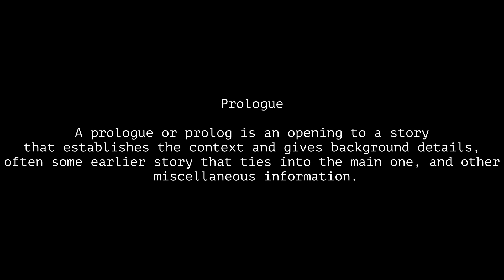Post Credits 003 - Cocaine Bear Movie Review (With Spoilers)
Hey, Cinemaniacs! Welcome back to 'Post Credits'. The fastest growing, car based, movie review show on the internet!

In episode 3 we discuss our viewing of Cocaine Bear,

We weren't sure that there was going to be much to talk about before we watched this movie.

The trailer very accurately demonstrates what you're going to get, a bear that gets into cocaine and goes on a killing spree. And it delivered.

However, a gimmick doesn't make a movie, and without a story a movie can come off as unfulfilling.

The movie has three story lines that converge.

Ray Liota sends his guys to find the drugs thrown from the plane
A detective is on the hunt for Ray Liota
And A mom is searching for her daughter

Cocaine Bear is the movies protagonist, as she guides the plot
Ray Liota's (Sid) is actually the Antagonist of the movie. His involvement with the Cartel created the entire situation.
His son, Alden Ehrenreich (Eddie) is the main character. He goes though the most growth.
O'Shea Jackson Jr. (Daveed) Is Sid's henchman and friend to Eddie
Kerri Russell (Sari) is fundamentally active in the pursuit of her plot goal, rescuing her daughter.

The Kids are great, little actors.
The Park Rangers (Margo Martindale & Jesse Tyler Ferguson) were fun, but fundamentally served as cannon fodder to express to Sari the danger ahead.

This tun down doesn't cover the entire cast. More so the salient points of the parts they played within the story.

Ultimately they all played their parts extremely well.

Cocaine Bear is a fun movie, with decent pacing and a very balanced mix of Humour, Gore and and Drama.

It's definitely worth a watch. You go in expecting a Bear on Cocaine and you get a couple decent human stories and some character growth...and the bad guy gets his comuppance in a very satisfying way.

Post Credits is a Cinematica Production